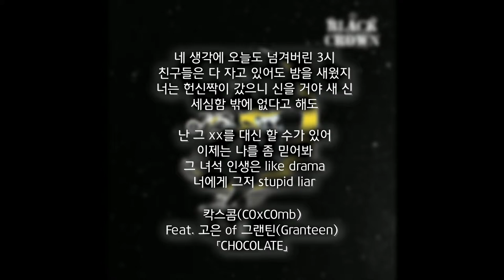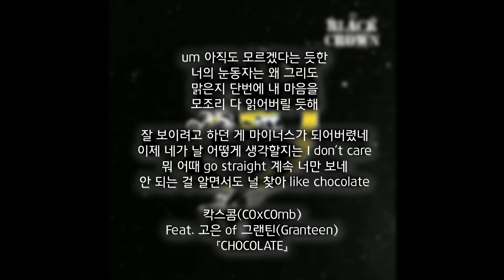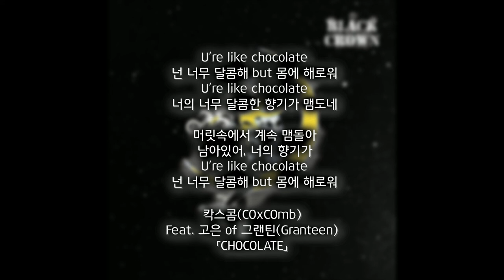👑칵스콤(COxCOmb) 02 CHOCOLATE (Feat. 고은 of 그랜틴)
▶Down (구글 드라이브)

02 CHOCOLATE (Feat. 고은 of 그랜틴)
Rap & Lyrics 칵스콤(COxCOmb)
Chorus 시선(SeaSun)
Prod. SCARY'P

[Hook]
U're like chocolate
넌 너무 달콤해 but 몸에 해로워
U're like chocolate
너의 너무 달콤한 향기가 맴도네

머릿속에서 계속 맴돌아
남아있어, 너의 향기가
U're like chocolate

[Verse 1]
네 생각에 오늘도 넘겨버린 3시
친구들은 다 자고 있어도 밤을 새웠지
너는 헌신짝이 갔으니 신을 거야 새 신
세심함 밖에 없다고 해도

난 그 xx를 대신 할 수가 있어
이제는 나를 좀 믿어봐
그 녀석 인생은 like drama
너에게 그저 stupid liar

um 아직도 모르겠다는 듯한
너의 눈동자는 왜 그리도
맑은지 단번에 내 마음을
모조리 다 읽어버릴 듯해

잘 보이려고 하던 게
마이너스가 되어버렸네
이제 네가 날 어떻게
생각할지는 I don't care

뭐 어때 go straight 계속 너만 보네
안 되는 걸 알면서도 널 찾아 like chocolate

[Hook]
U're like chocolate

[Verse 2]
하늘에서는 비가 주룩, 며칠째 계속 구름
그만큼 내 마음도 어두움, 받지 않는 전화는 뚜뚜
뚝뚝 말없이 background music만 깔리고
대사 없이 핸드폰만 보고 있는 남자 주인공

그냥 또 혼자 망상을 해
나는 생각보다 마음의 준비가 안 됐는데 더 커져가네
넌 마치 balloon, 숨을 쉴 때마다 내 머릿속 안의 네가 커져가
stop 다가오지 마, 나도 내가 무슨 짓을 할지 몰라

벌써 14th February
아직 넌 나의 favorite
너의 갤러리는 magazine

시간을 돌려 벤자민처럼
너란 존재를 몰랐던 그 때로
눈을 감아도 계속 남아서 미칠듯이 괴롭게 해

[Hook]
U're like chocolate